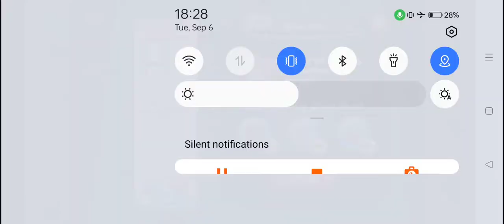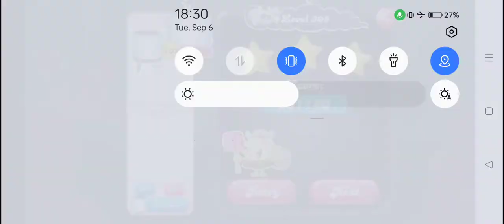Candy Crush Saga Level #305 15 moves new nightmarishly hard level nearly impossible no boosters